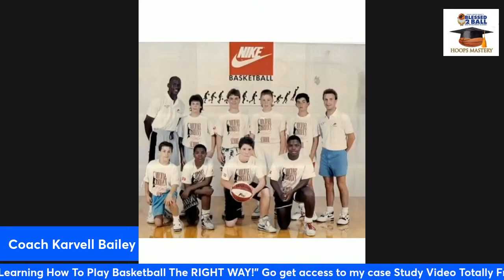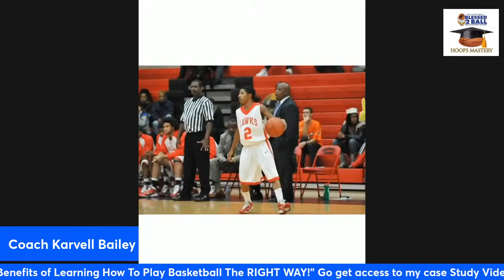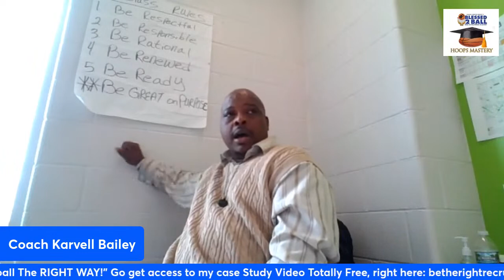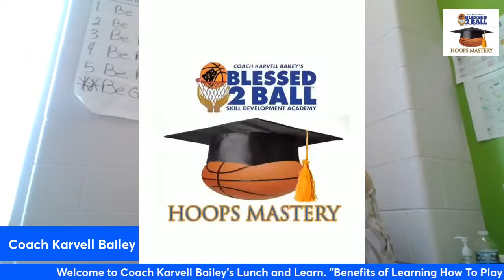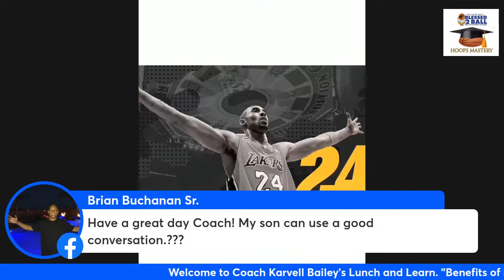Benefits of Learning How To Play Basketball The RIGHT WAY!